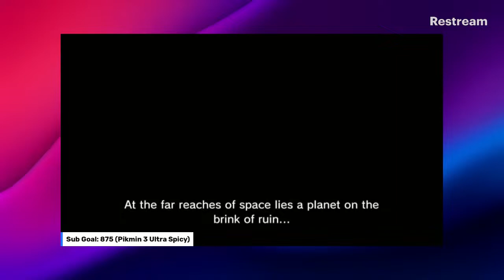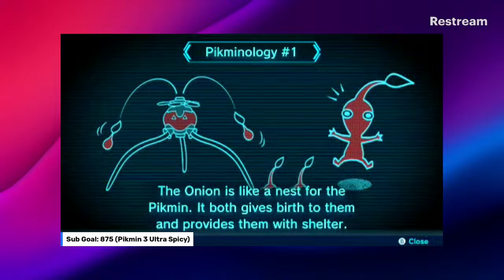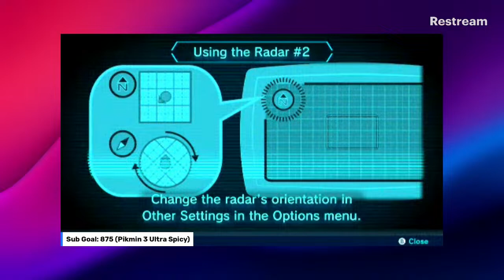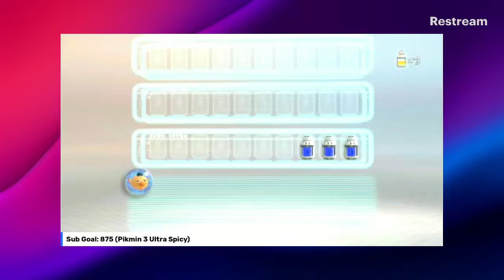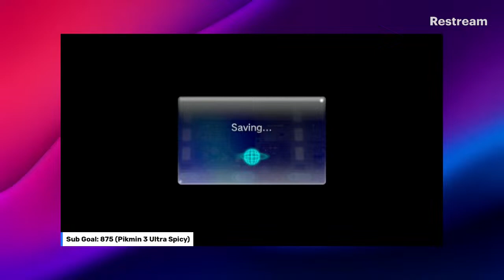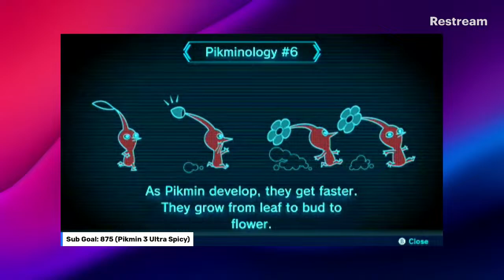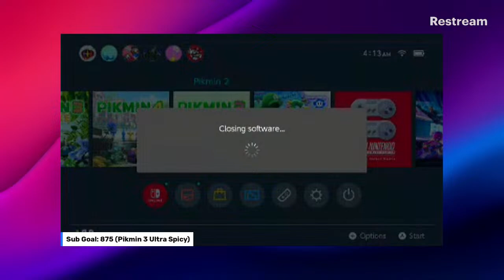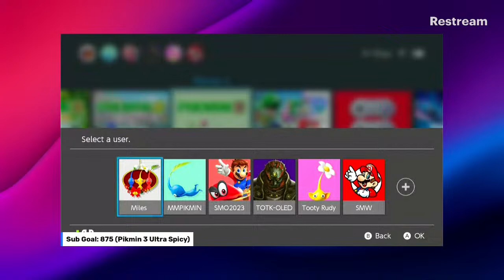Pikmin 2 Moment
say "wow, this kid SUCKS at this game."  in chat if you see this